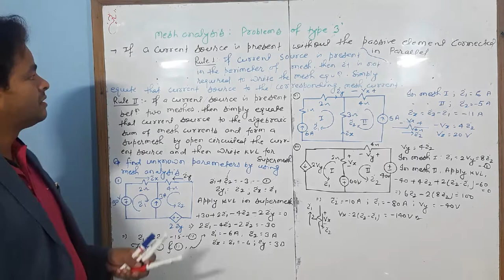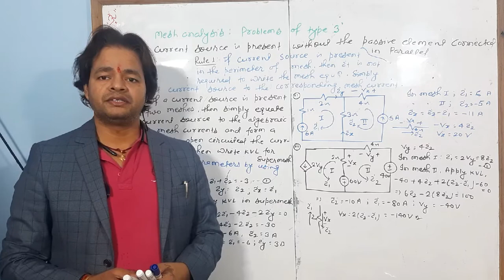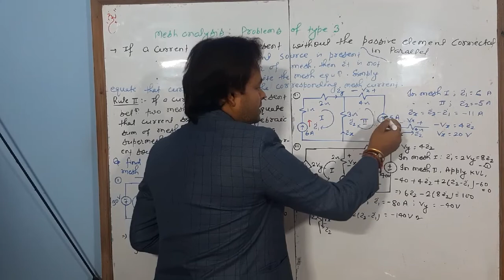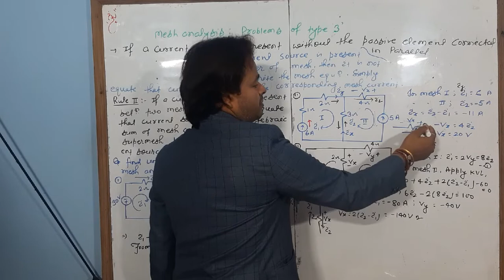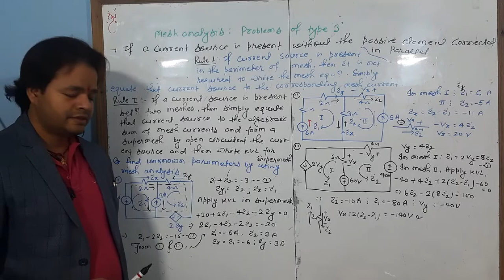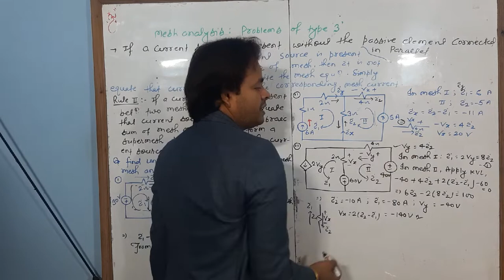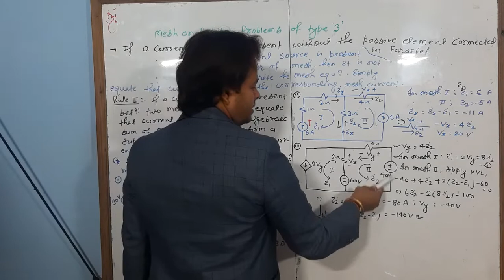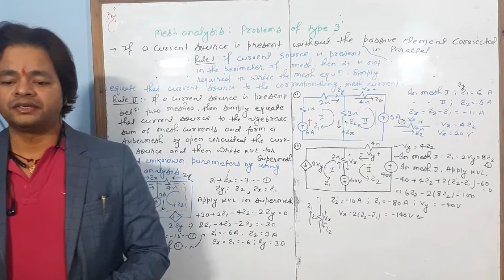Lec 28 Mesh Analysis: Problems of Type 3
Mesh Analysis: Problems of Type 3